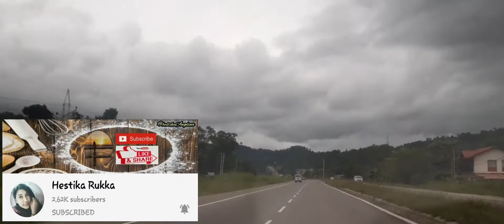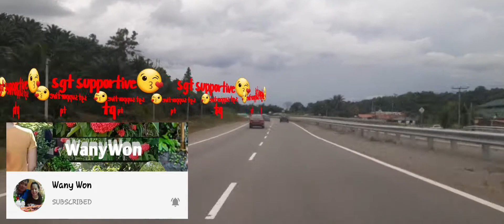🥳Sokong Rakan Youtube Ayna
Tq for watching gais..love u all😘😘